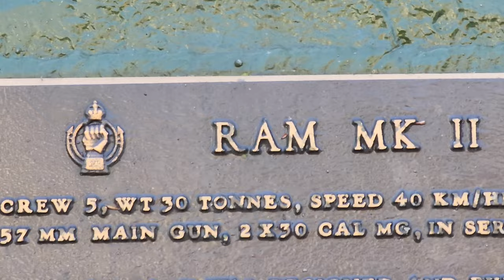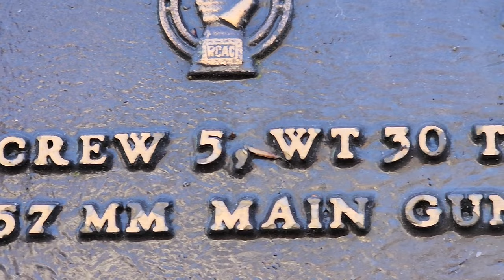CANADIAN RAM TANK OF WW2 ARMED WITH A 57 mm Main Gun